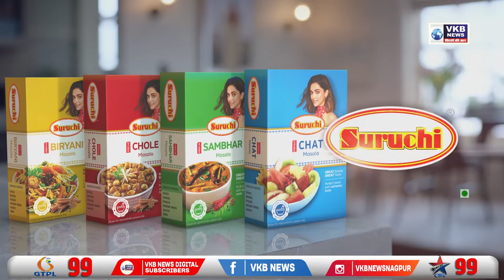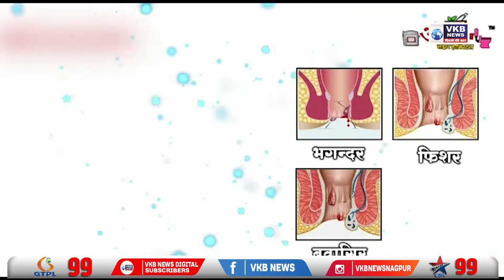नागपुर मे फिर पैर पसार रहा है कोरोना, आज 29 कोरोना पोजिटिव्ह मिले